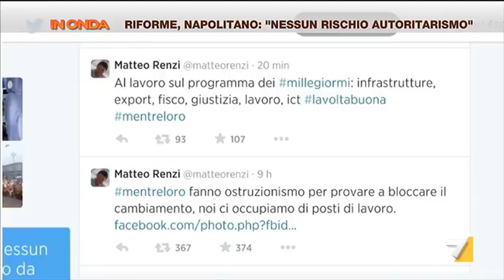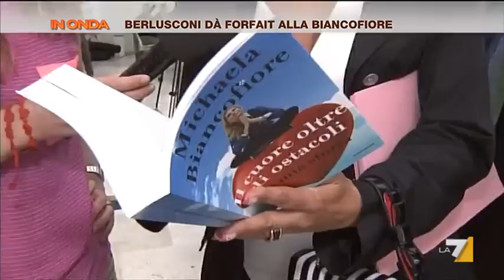In Onda - Napolitano: rifogrma Giustizia ora possibile (Puntata 22/07/2014)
Anna Maria Bernini, Marco Damilano e Matteo Orfini ospiti di questa puntata